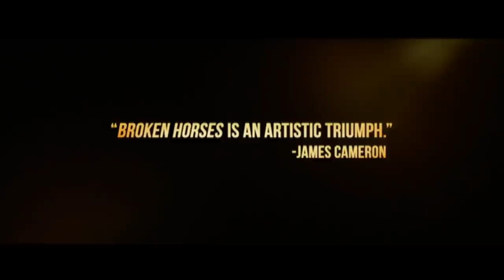Broken Horses Official Trailer 2 (2015) - Anton Yelchin, Chris Marquette Movie HD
Having left town as a child after the death of his father, young music prodigy, JACOB HECKUM, returns to his desolate hometown after years only to discover that BUDDY, the child-like elder brother he left behind, now works for a notorious drug gang. The gang’s ruthless boss has twisted Buddy’s simple mind and manipulated him into a killer…asurrogate son who blindly does as he is told. Jacob is unable to convince Buddy to leave his new fraternity. Drowned in guilt for having abandoned him, Jacob realizes the only way to save Buddy is from the inside out. Set in the shadows of the turbulent American-Mexican border  Broken Horses is a gritty, epic thriller about bonds of brotherhood, laws of loyalty and the futility of violence.